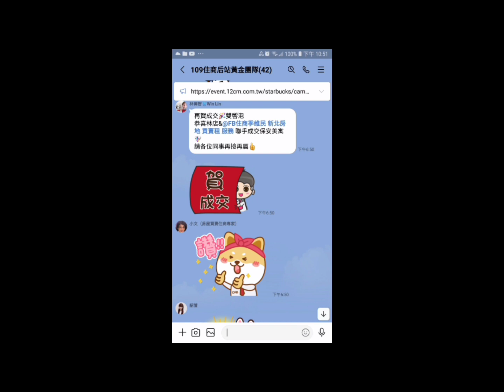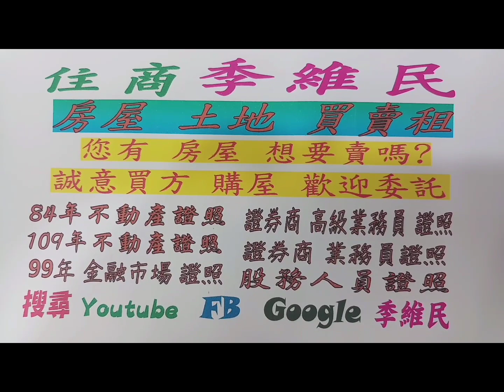住商樹林區後站店【停售2100萬】北投區 中山北路七段【甲桂林】【6樓/7樓】【3房2廳2衛1陽】【方塊磚】您有房屋想要賣嗎？【歡迎委託】 0921-160-849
☆ 【停售2100萬 】台北市 北投區 中山北路七段219巷3弄【甲桂林】【電梯6樓/7樓】【3房2廳2衛1陽台】

1.【權狀34.05坪】       【主建物28.58坪】
2.【電梯6樓/7樓】       【地坪6.93坪】
3.【3房2廳2衛1陽台】【附屬3.08坪】
4.【甲桂林】                 【公設2.39坪】
5.【73年完工】             【朝東南】
6.【24h警衛】               【方塊磚】
7.【管理費2145/月】
8.【沒有車位】
9.  天母國小    石牌國中
0.  致遠公園    自強市場
1.  台北火車站   高鐵   石碑捷運站

【Line 連結】

【臉書  季維民】

☆【YouTube 房地產】

☆【Instagram 房地產】

☆【Thread 房地產】

☆【Pixnet 房地產】

☆【591 房地產】

☆【5168 房地產】

☆【Messenger 房地產】

  84年 不動產證照
109年 不動產證照
101年 證券商 高級務員證照
100年 證券商 業務員證照
100年 股務人員證照
  99年 金融市場證照

immovables【不動產】
Landlord【房東】
hight-rise block
Larg building
Huge building
Mansion【大廈】【豪宅】
flat【公寓】
personalty 【動產】

樹林區電梯
樹林區華廈
出租房屋
房屋租賃
房地產
不動產
地價稅
建築線
土地增值稅
重購退稅
履約保證
建經公司
代書
地政士
貸款
利息
建築經理公司
銀行利率
建築師
建築物
住宅
厝
農地
建地
工業用地
線上賞屋
樹林區房仲
樹林區仲介
樹林樹林區房仲
樹林區仲介
樹林房地產
樹林區不動產
樹林不動產
樹林區房屋
樹林房屋
樹林區土地
樹林土地
樹林賣房
樹林區賣房
樹林賣屋
樹林區賣屋
樹林賣房屋
樹林區賣房屋
樹林買房
樹林區買房
樹林買樹林區房屋出租
樹林賣房
樹林區賣房
樹林賣屋
樹林區賣屋
樹林賣房屋
樹林區賣房屋
樹林區買房
樹林買屋
樹林區買屋
樹林買房屋